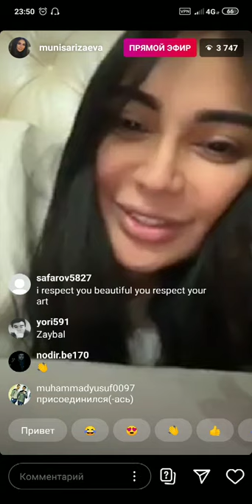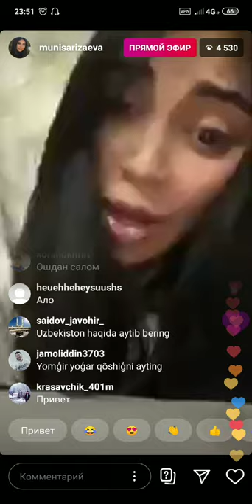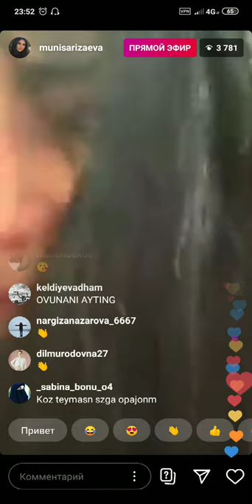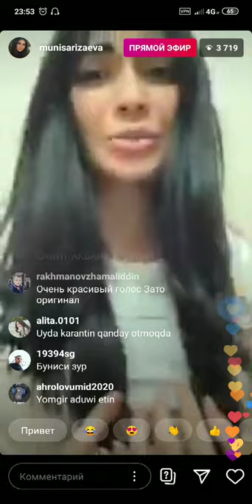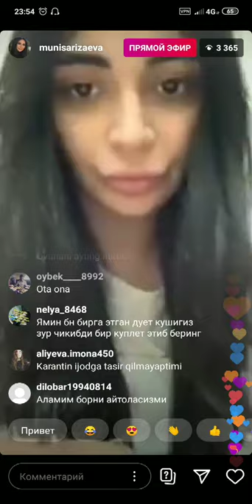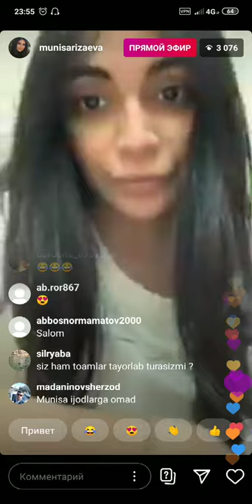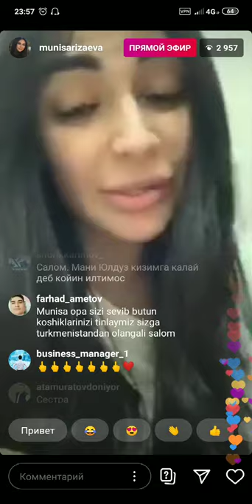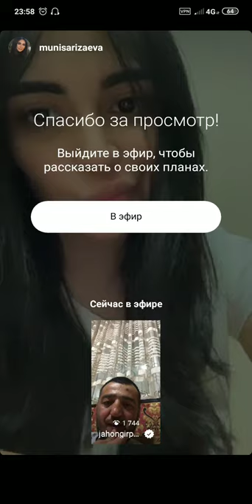Munisa Rizayeva primoy efirda jonli ijroda kuyladi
Munisa Rizayeva o'z muhlislari uchun Instagram primoyda jonli kuyladi.
Video yoqqan bo'lsa like bosing.
Kanalimizga obuna bo'ling keyingi videoni o'tqazib yubormaslik uchun qo'ngiroqcha tugmasini bosishni unutmang..!

Bizni Instagram akkauntimiz